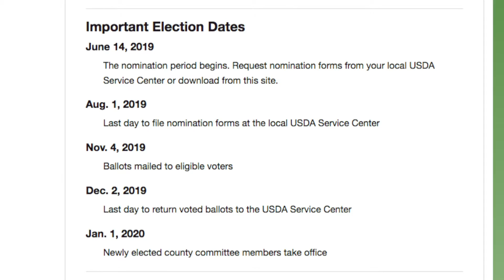Authentic - News - June 21, 2019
In agricultural news from agview.net, Kansas is celebrating dairy|month in June. A livestock economist point out|that dairy cattle continue to be a significant|contributor to the commercial US beef supply.